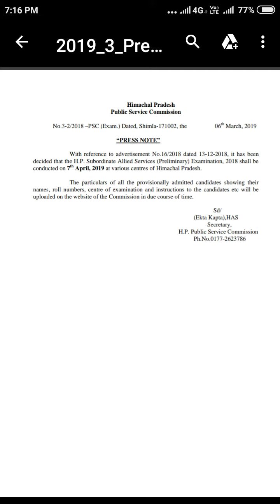Hp allied pre exam 2019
Dates announced 2019